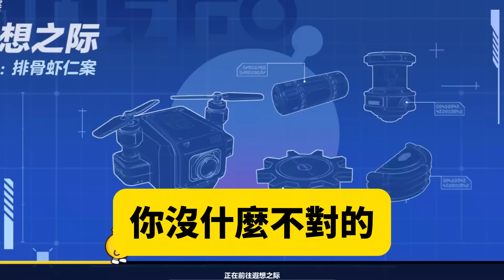結婚四年他兩年中都在出軌情人，那個當初我在舞臺遇見的人，一心想要折斷我的翅膀，可當我簽字離婚準備走人時，他卻説找小三是試探我愛不愛他，不料話音剛落走出一人他瘋了#追妻火葬場#大女主#現實情感#家庭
結婚四年他兩年中都在出軌情人，那個當初我在舞臺遇見的人，一心想要折斷我的翅膀，可當我簽字離婚準備走人時，他卻説找小三是試探我愛不愛他，不料話音剛落走出一人他瘋了